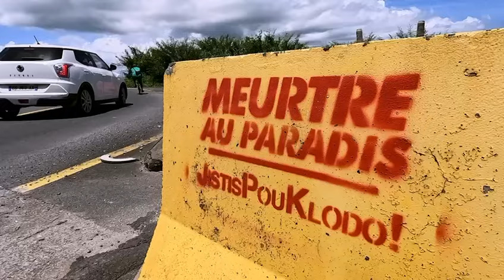Républi-Nial : un documentaire qui met en lumière les défaillances judiciaires en Guadeloupe